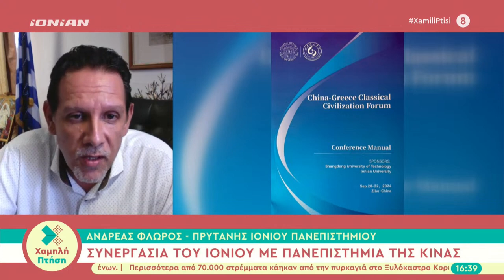Συνέντευξη του Πρύτανη του Ι.Π. Καθηγητή Ανδρέα Φλώρου στην εκπομπή Χαμηλή Πτήση του Ionian TV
Συνέντευξη του Πρύτανη Ιονίου Πανεπιστημίου του Καθηγητή Ανδρέα Φλώρου στην εκπομπή Χαμηλή Πτήση του Ionian TV για την επίσημη επίσκεψη αντιπροσωπείας του Ι.Π. στην Κίνα.